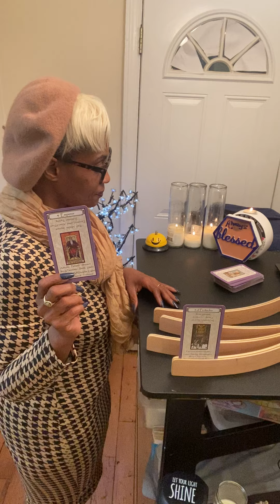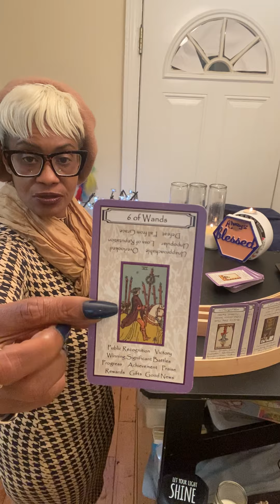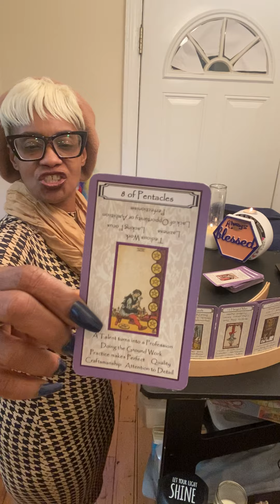Scorpio ♏️ Weekly Horoscope 11/6 through 11/12 scorpioZodiac WaterSign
Weekly Horoscope 11/6 through 11/12

Scorpio ♏️ tend to be emotional and intuitive. The Scorpio personality is often misunderstood due to their intensity and their tendency to be harsh.
However, Scorpios are extremely emotional, and crave intimacy. They have a powerful presence and demanding personalities, and their penchant for mystery is what makes them one of the most interesting signs.

Water sign traits:
*   Caring
*   Cautious
*   Emotional
*   Intuitive
*   Mysterious
*   Sensitive

1.) Confessions of a Karmic Dick Dealer
2.) Confessions of A Karmic Mattress Back
3.) Beauty Beginner Learning Tarot Deck
4.) Learner Tarot Deck

Listen ad-free with YouTube Premium
Song
Artist
Kainbeats, S N U G
Album
CoBeats-19
Song
If Only You Knew
Artist
Slowheal
Song
Lost in Echoes
Artist
S N U G
Album
Spring Blossom